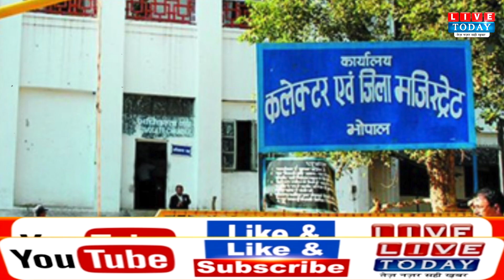भोपाल में वोट दो और इनाम में पाओ डायमंड रिंग, फ्रिज; चुनाव आयोग की यूनिक पहल